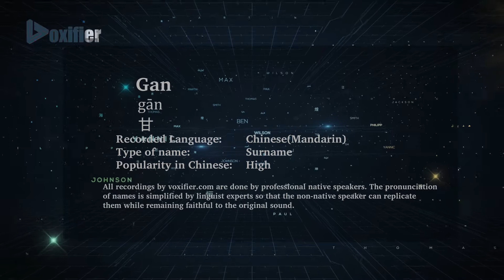How to Pronunce Gan (Gān, 甘) in Chinese (Mandarin) - Voxifier.com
This is the Chinese (Mandarin) pronunciation, gender, and phonetics recording of the name Gan (甘, Gān). The same name may exist in other languages with different pronunciations.  Check the meaning of name along with other possible pronunciations or similar names for free Voxifier uses the help of expert linguists to simplify pronunciations by replacing some special sounds with sounds more commonly available across all languages.